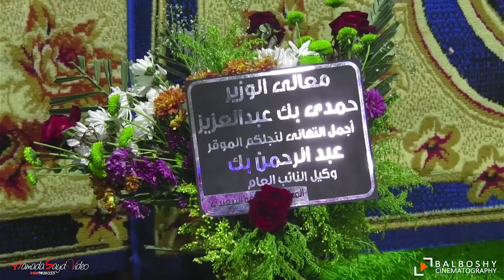ليله مباركه في حب رسول الله في ادفو - اسوان | الشيخ محمد عبد الرؤوف السوهاجي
الشيخ محمد عبد الرؤوف السوهاجي
BALBOSHY cinematography : Mahmoud Elbalboshy